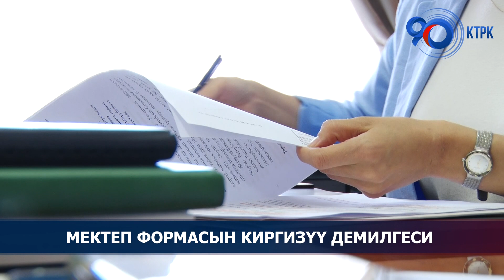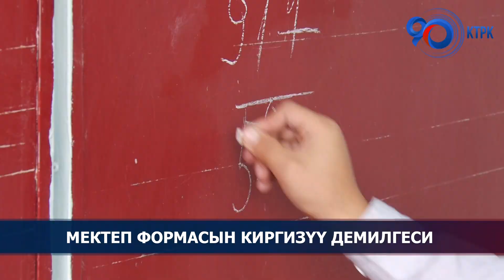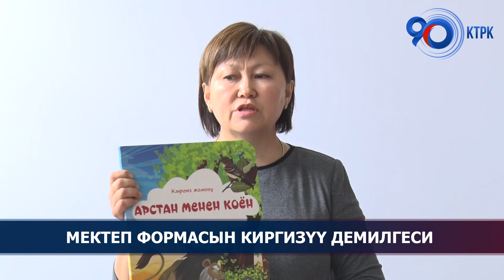Депутаттар окуучулар үчүн мектеп формасын киргизүүнү демилгелеп жатышат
Өлкөдө кайрадан мектеп формасын киргизүү демилгеленип жатат. Парламент депутаттары “Билим берүү жөнүндө” мыйзамга өзгөртүү толуктоо киргизип, учурда документ коомдук талкууга коюлду.